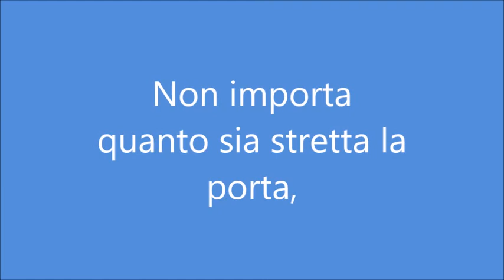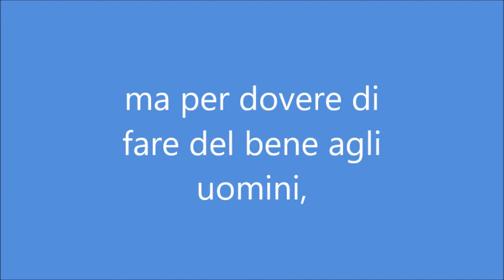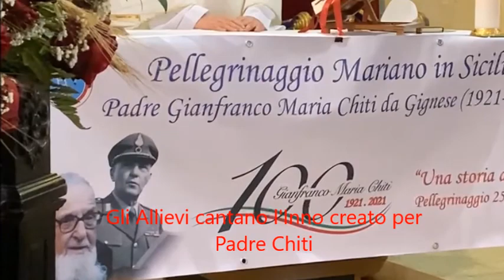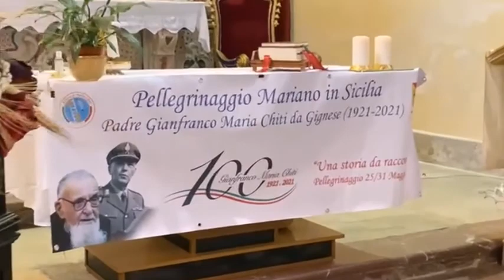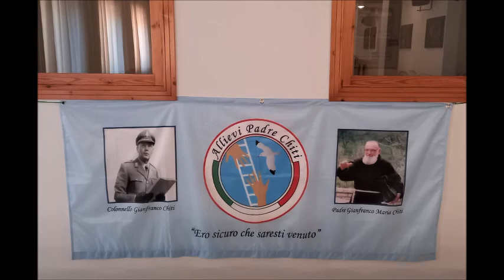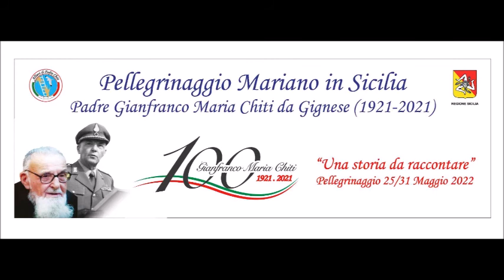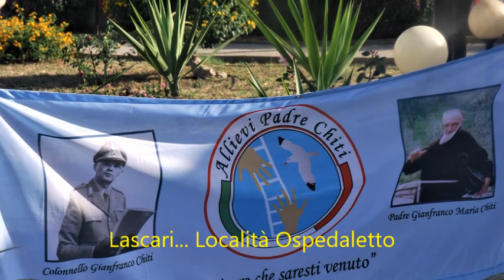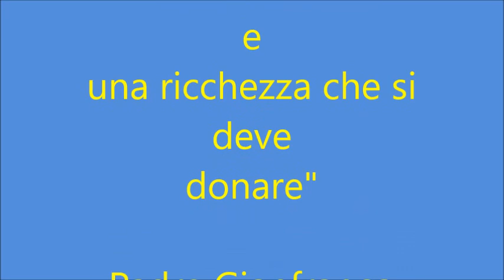Associazione Allievi di Padre Chiti - Pellegrinaggio Mariano in Sicilia 2022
Gli Allievi dell'associazione Allievi di Padre Chiti sono in Pellegrinaggio Mariano sulle orme di Padre Chiti in terra di Sicilia, 25 maggio/31 maggio 2022. Un Pellegrinaggio di grande significato Spirituale per raccontare la straordinaria storia di Padre Gianfranco Maria Chiti da Gignese, già generale e francescano, e oggi Servo di Dio. Catania, Modica, Castelmola, Messina, Cefalù, Gibilmanna, Lascari e Palermo, un itinerario importante e di coinvolgimento. Padre Chiti, un Maestro per la vita.